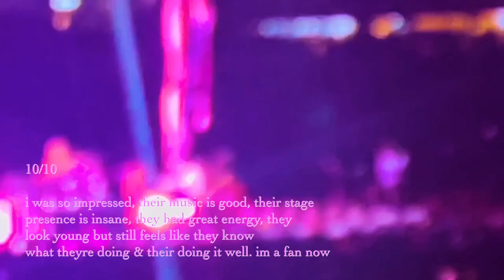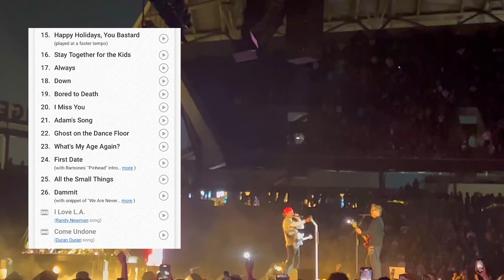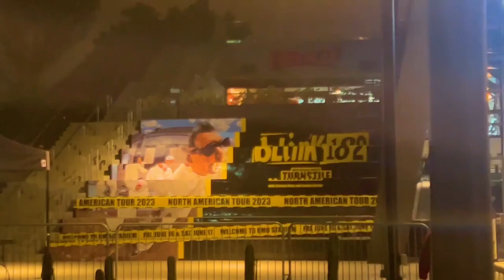finally made my mind about blink-182 after seeing them live in los angeles | blink-182 vlog | 2023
hi babygirl, how is it going? yes i was at the blink 182 concert where kourtney kardashian announces her pregnancy referencing one of the band's music videos - pretty iconic to be honest lol
anywyas ive seen blink182 four times now and two of them were horrible, tom delonge was out tho. they were very good at coachella 2023 but yk, its coachella, so seeing them live at the bmo stadium in los angeles was a dealbreaker (or so). my reaction was very different, i was in every seat option possible so you can see my pov to get tickets to the shows and see a bit of what bmo stadium looks like and i hope you like my vlog :))

setlist:
Anthem Part Two
The Rock Show
Family Reunion
Man Overboard
Feeling This
Reckless Abandon
Violence
Up All Night
Dysentery Gary
Dumpweed
EDGING
Aliens Exist
Cynical
(dedicated to Matt Skiba)
Happy Holidays, You Bastard
(played with the lights off)
(played at a faster tempo)
Stay Together for the Kids
Always
Down
Adam's Song
Ghost on the Dance Floor
What's My Age Again?
First Date
(with Ramones' "Pinhead" intro… more )
All the Small Things
Dammit
(with snippet of "We Are Never… more )
I Love L.A.
(Randy Newman song)
Song played from tape
Come Undone